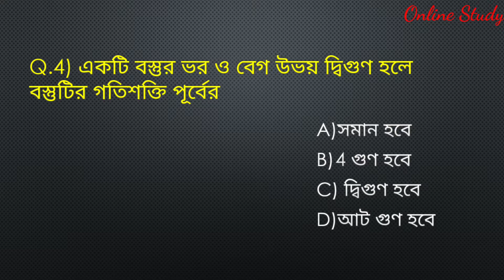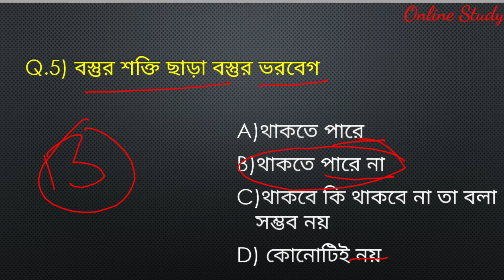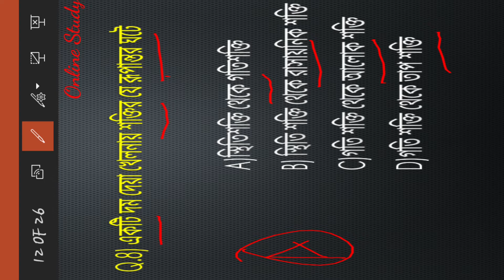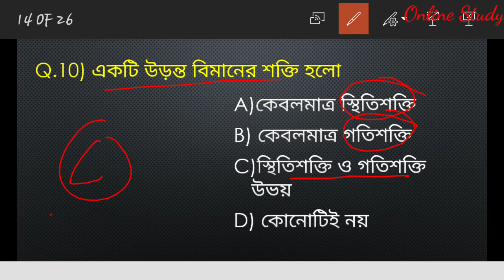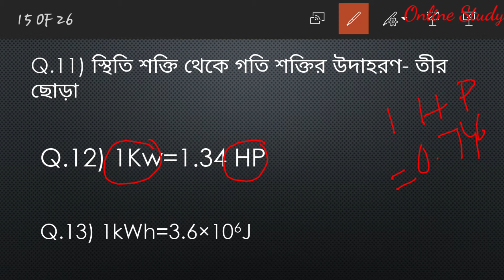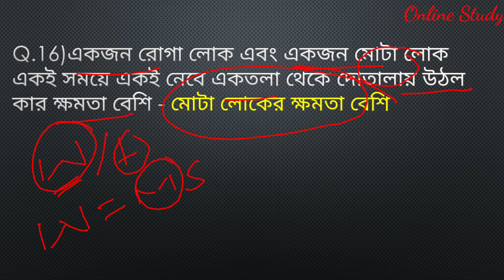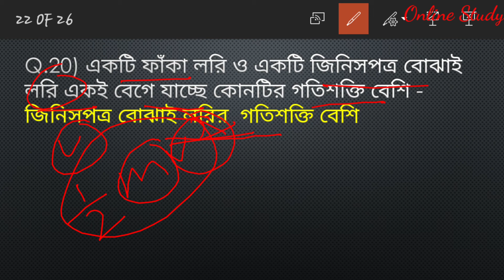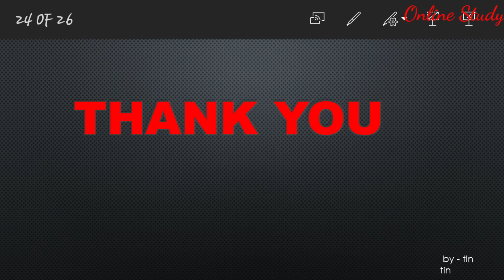Work power and energy for jexpo 2020 in bengali /mcq questions/ part 2/ online study/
Jexpo preparation in bengali
Polytechnic preparation  in bengali
Jexpo 2020 in bengali

Work  in bengali

Power in bengali

Energy  in bengali

Online study